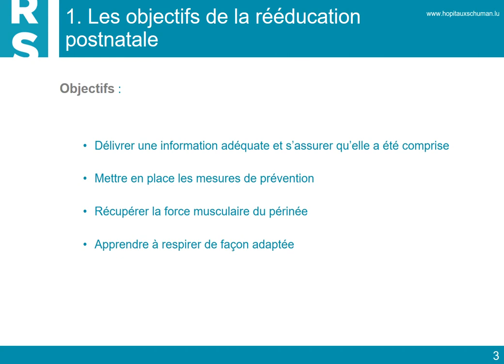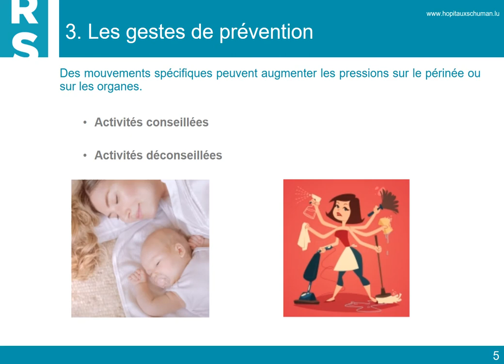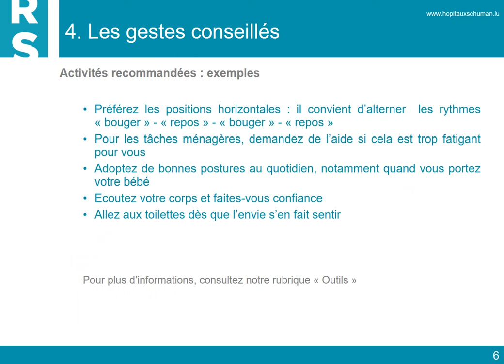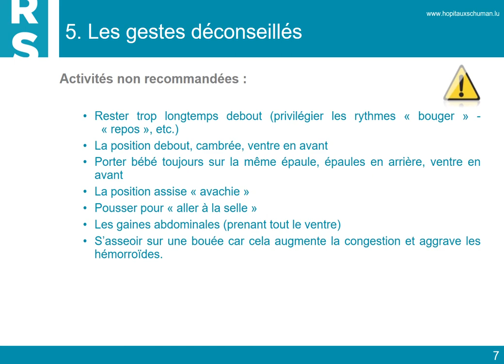Rééducation postnatale_Acteur de ma santé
Les objectifs de la rééducation post-natale
Les modifications anatomiques après la grossesse
Les gestes de prévention
Les gestes conseillés
Les gestes déconseillés
Programme de rééducation après la naissance : 4 exercices
La rééducation avec un professionnel